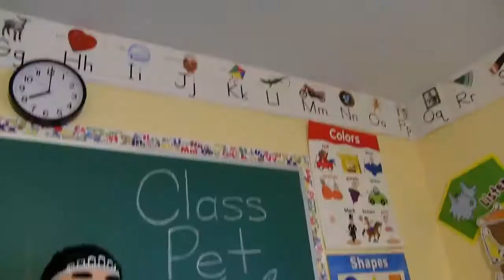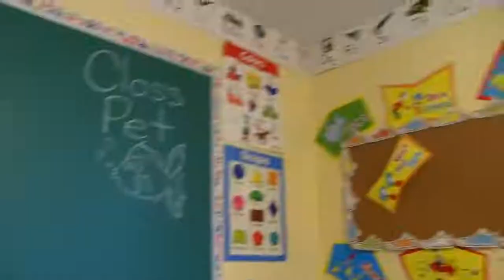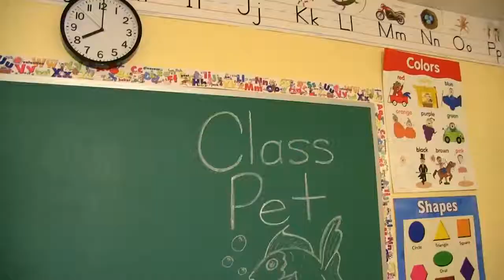SML Movie: The Class Pet! (Reuploaded)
Original Date: Febuary 27, 2021

Original Description: The class gets a class pet and Junior has to take care of it!